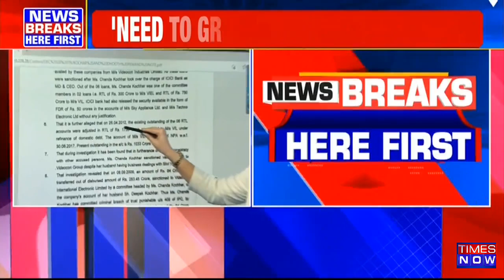Remand Copy Of Chanda Kochhar, Deepak Kochhar & VN Dhoot In Videocon-ICICI Fraud Case Accessed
As per the latest news on Times Now have accessed the remand note of Chanda Kochhar and Deepak Kochhar along with Venugopal Dhoot. In the remand note, crucial points have been highlighted by the accused are required to be interrogated thoroughly on the voluminous documents involved in this case for further investigation.